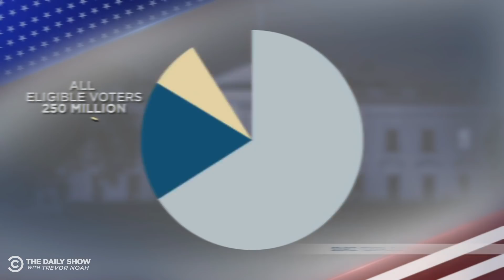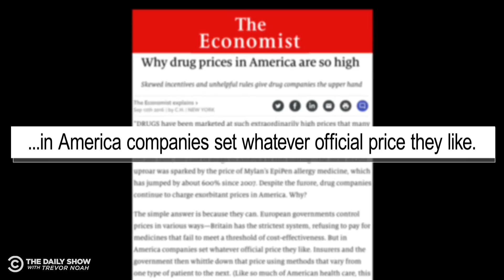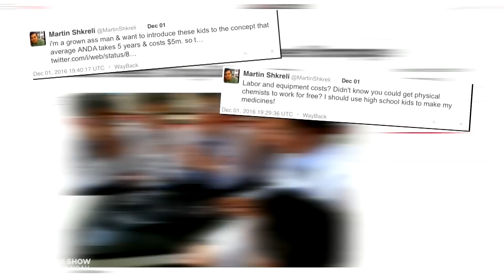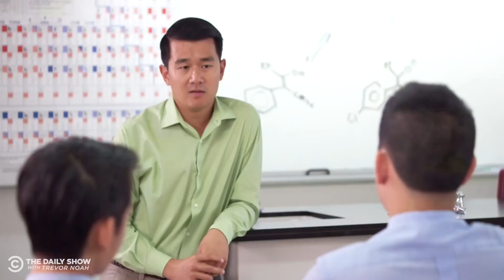Eye on Australia: Animals, Ronny Chieng, and Mandatory Voting | The Daily Show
Deadly animals. Compulsory voting systems. Standing up to drug companies. Here’s an eye on the Land Down Under.

00:00 - Australia’s Glorious Giant Cow
02:53 - Ronny Chieng Gets Stuck in Australia at the Start of the Pandemic
06:33 - Australia’s Compulsory Voting System
11:49 - Australian Students Stick It to Martin Shkreli
17:43 - Trevor’s Australian Cousin Says “F**k These Animals